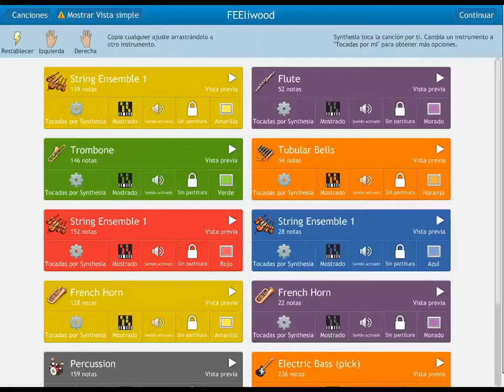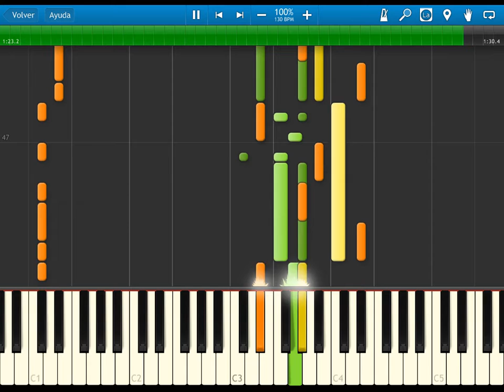fe7 blazing sword - eliwood theme - BGM - synthesia